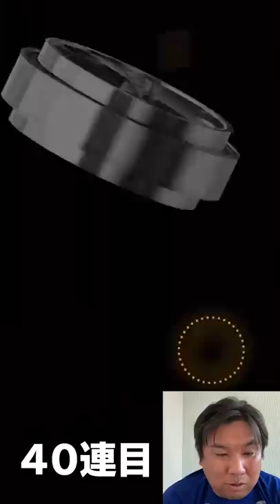【グランドオープン】マー君を狙って10連福袋引いてみた！！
2006WBC優勝！ベストナイン！ 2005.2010ロッテ日本一！